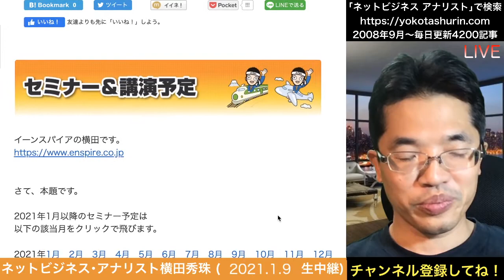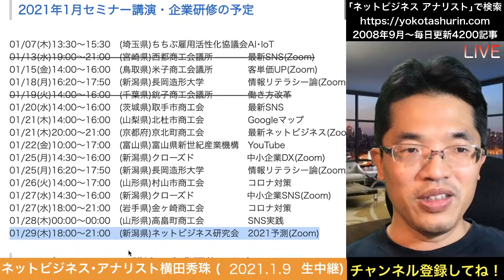2021年1月以降の講演予定で注目セミナー(新潟県外も多数)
2021年1月以降の講演予定で注目セミナー(新潟県外も多数)
緊急事態宣言の影響で良い意味でも悪い意味でも影響が（笑）